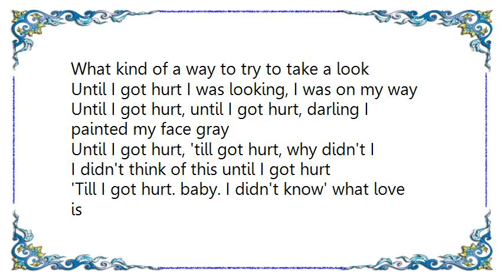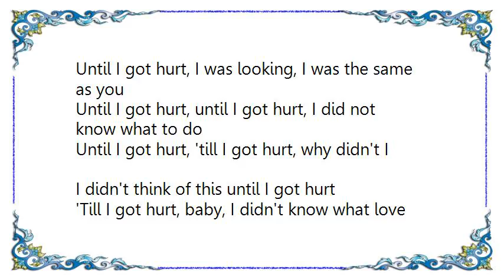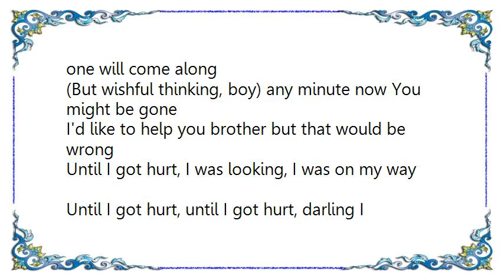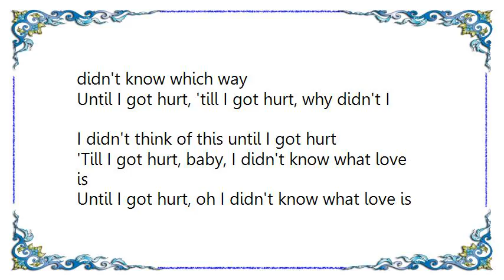Cat Stevens - The Joke Lyrics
[Lyrics Cat Stevens - The Joke]
[Lyrics Cat Stevens - The Hurt DVD]
You say you want to seek the truth, but it's hard to find
No one to help you, your friends don't have the time
So you ride around in your car, switch on the radio
You want to relate to something you once read in a book
What kind of a way to try to take a look

Until I got hurt I was looking, I was on my way
Until I got hurt, until I got hurt, darling I painted my face grey
Until I got hurt, 'til I got hurt, why didn't I
I didn't think of this until I got hurt
'Till I got hurt, baby, I didn't know what love is

You say you want to learn to laugh 'cause music makes you cry
But the tears you shed are only in your eye
So you turn to any phoney mouth with a tale to tell
But he's just a hoaxer don't you know, selling peace and religion
Between his jokes and his karma chewing gum

Until I got hurt, I was looking, I was the same as you
Untii I got hurt, until I got hurt, I did not know what to do
Until I got hurt, 'till I got hurt, why didn't [

Young son, don't let me down, young son
I'm trusting you to keep on, never turn away now
Hold on, never let go, now hold on
Turn your heart to the bright sun
Love will come your way
'cause 'till you make that final show
You'll never know what love you've been missing
Missing

You say you want to seek the truth but you work alone
No one to help you and nobody to push you on
So you sit at home drinking your wine, television on
You wait for a miracle, 'cause you say one day one'll come along
( But wishful thinking, boy) any minute now ! You might be gone
I'd like to help you brother but that would be wrong

Until I got hurt, until I got hurt, darling I didn't know which way
Until I got hurt, 'till I got hurt, why didn't I

Until I got hurt, oh I didn't know what love is